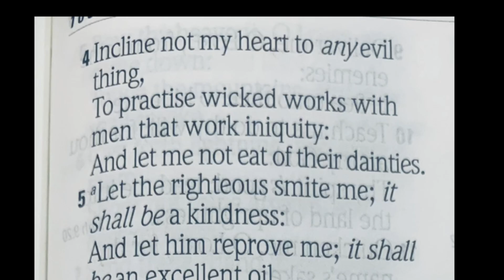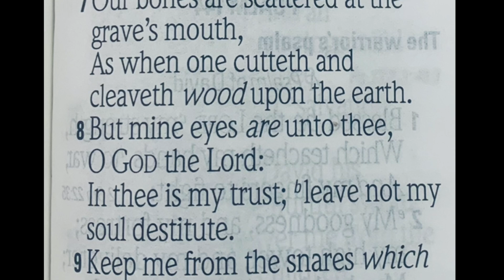PSALM 141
Reading To You - THE HOLY BIBLE (KJV) Book of Psalms read by Joseph Michael Brown. If these videos are a blessing and you’d like to help support this ministry it would greatly be appreciated as a lot of work goes into making them, thank you. (Donations can be made to PayPal ) readingtoyou theholybible📖 bookofpsalms📖 jesussaves jesusislord jesusisking kjvbiblereader josephmichaelbrown jmbreadingtoyou psalm141 subscribetomychannel mayitbeablessingtoyou allglorytoourlordjesuschrist © 2021 JMB Reading To You.